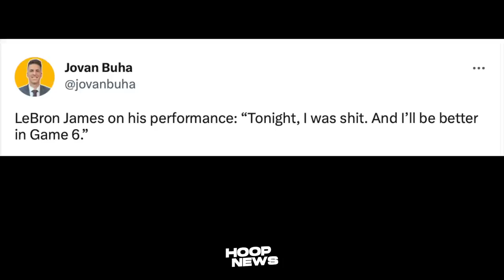Sinabi ito ni LeBron James matapos Matalo sila sa Grizzlies sa Game 5…